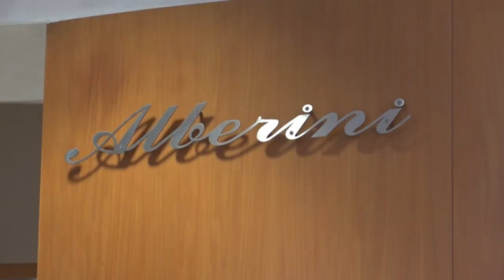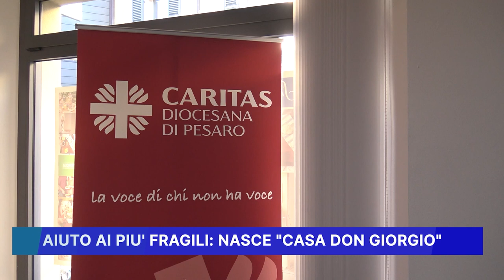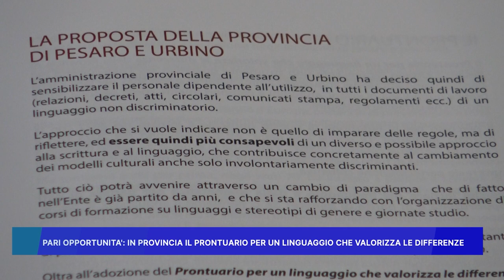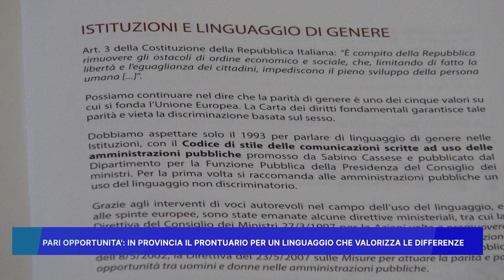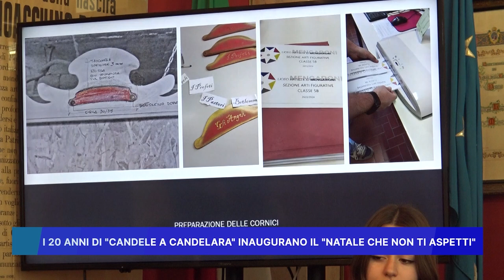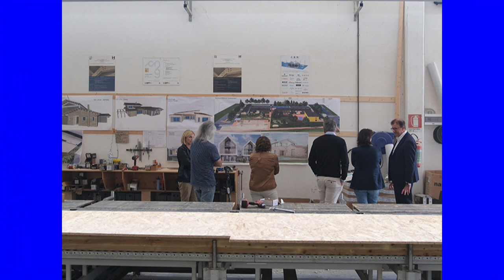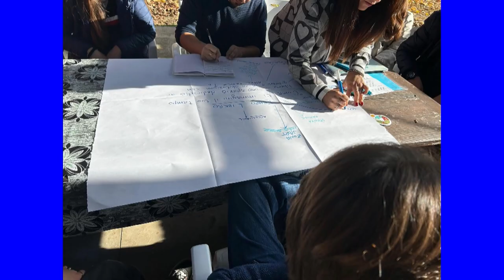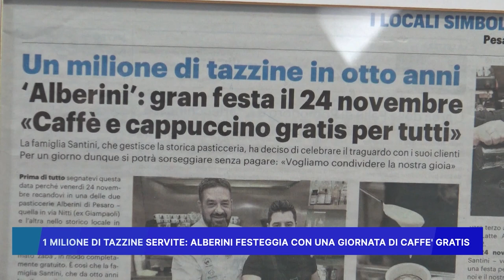ROSSINI NEWS 24 NOVEMBRE 2023